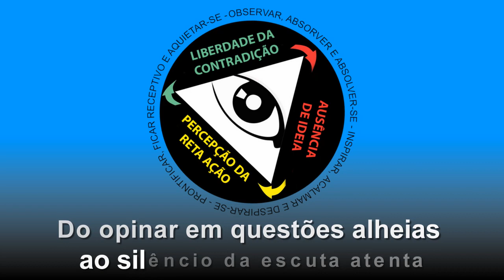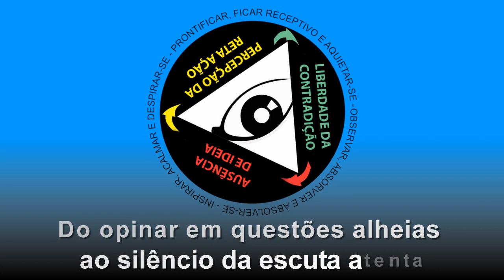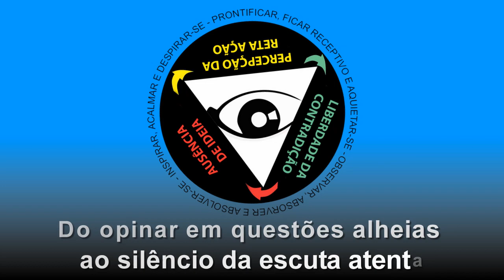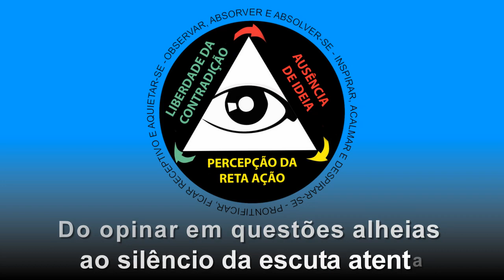Do opinar em questões alheias ao silêncio da escuta atenta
"Maturidade é a idade em que se esvai a vaidade da contrariedade"...